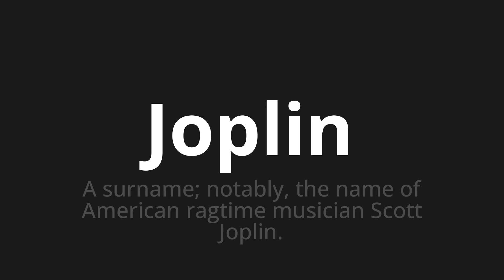How to pronounce Joplin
Master the Pronunciation of 'Joplin WHICH MEANS JOPLIN' - which means : The surnome;Notably, The Name of American Ragtime Musician Scott Joplin. 📝 with @PortuguesePronunciation 🎓🗣️ - [Your Guide to Portuguese]

Learn to pronounce 'Joplin' perfectly in Portuguese with our easy and engaging tutorial by @PortuguesePronunciation! 📖📽️ In this comprehensive video, we provide you with native speaker examples 🗣️👂 and phonetic breakdowns 🎵 to ensure you get the pronunciation just right.

How to say Joplin in Portuguese